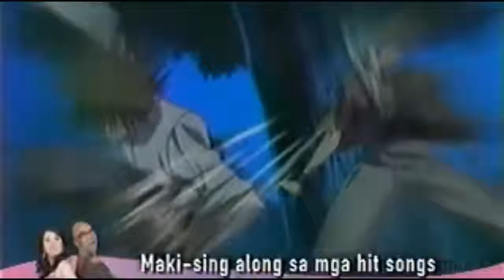GetBackers Episode 7 Tagalog Dub